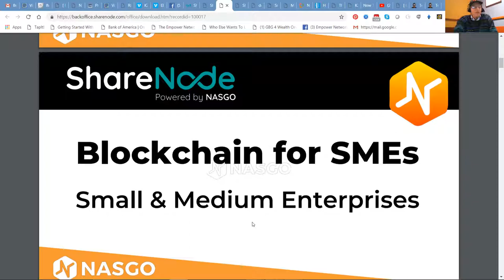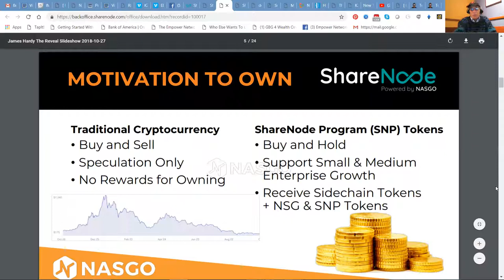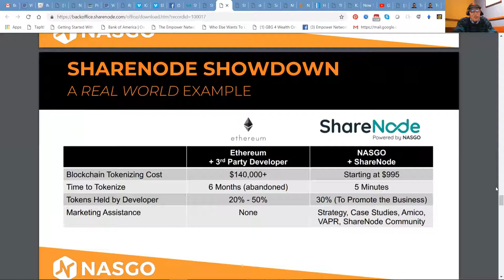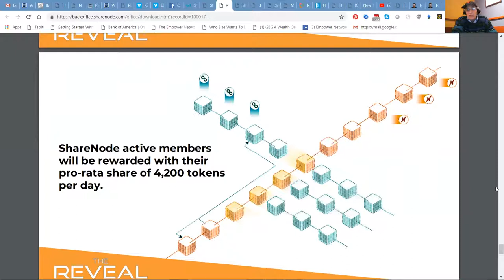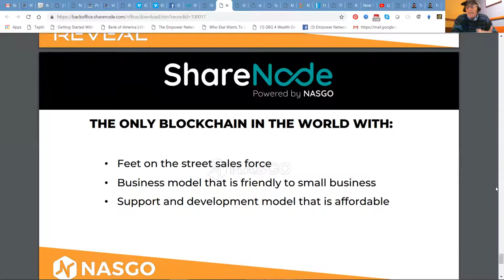James Hardy Welcome To ShareNode Presentation (11/03/2018 application/pdf)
James Hardy Welcome To ShareNode Presentation
(11/03/2018 application/pdf)t take the tour